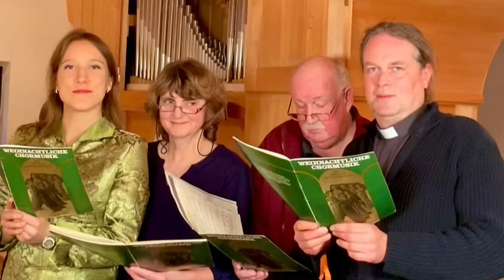Der Morgenstern ist aufgedrungen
1) Der Morgenstern ist aufgedrungen,
er leucht' daher zu dieser Stunde
hoch über Berg und tiefe Tal,
vor Freud singt uns der lieben Engel Schar.

2) "Wacht auf", singt uns der Wächter Stimme
vor Freuden auf der hohen Zinne:
"Wacht auf zu dieser Freudenzeit!
Der Bräut'gam kommt, nun machet euch bereit!"

3) Christus im Himmel wohl bedachte,
wie er uns reich und selig machte
und wieder brächt ins Paradies,
darum er Gottes Himmel gar verließ.

4) O heilger Morgenstern, wir preisen
dich heute hoch mit frohen Weisen;
du leuchtest vielen nah und fern,
so leucht auch uns, Herr Christ, du Morgenstern!